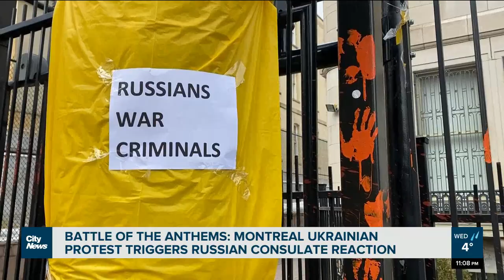Battle of the anthems: Montreal official protests Russian invasion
“We support Ukraine, we support peace,” said Montreal city councillor Serge Sasseville on his daily ritual of playing the Ukrainian national anthem in front of the Russian consulate.  Brittany Henriques reports.